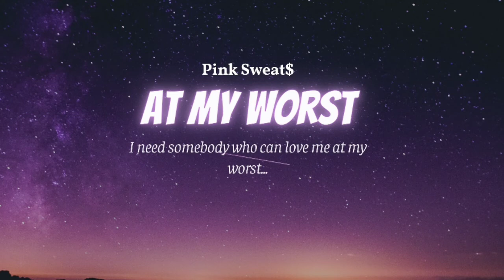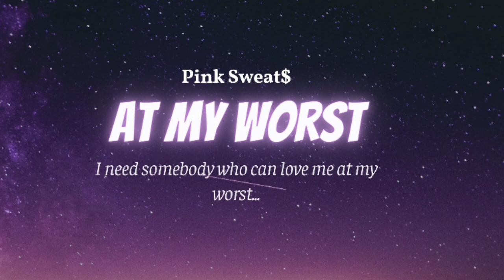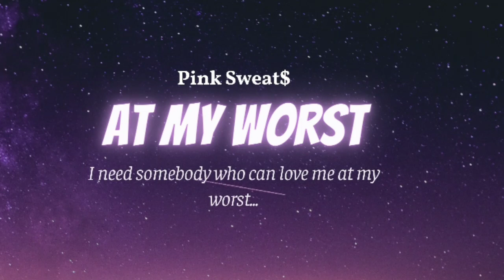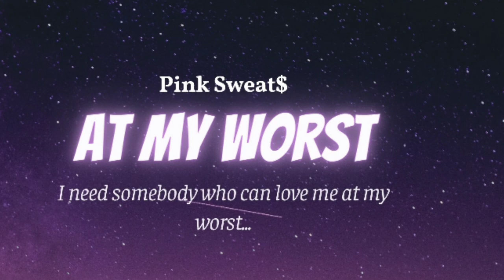《 1 Hour 》At My Worst - Pink Sweat$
Top Hits 2021 | Chill Songs | At My Worst x Monsters x Beautiful Scars 💕
Siblings Singing 'Pink Sweat$ - At My Worst' ㅣ 친남매가 부르는 'Pink Sweat$ - At My Worst'🎵
[Lyrics+Vietsub] At My Worst - Pink Sweat$ | 해리안 Harryan (Cover)

Lyrics:
[Verse 1]

[Post-Chorus]
Ooh, ooh-ooh
Ooh-ooh-ooh, ooh-ooh-ooh-ooh

[Post-Chorus]
Ooh, ooh-ooh
Ooh-ooh-ooh, ooh-ooh-ooh-ooh
Ooh-ooh-ooh, ooh, ooh-ooh
Ooh-ooh-ooh, ooh-ooh-ooh-ooh